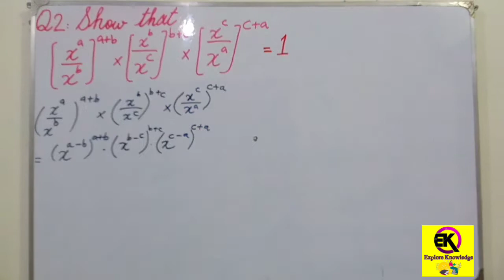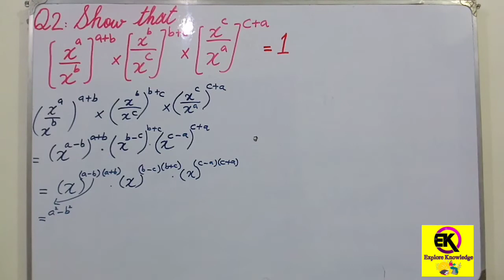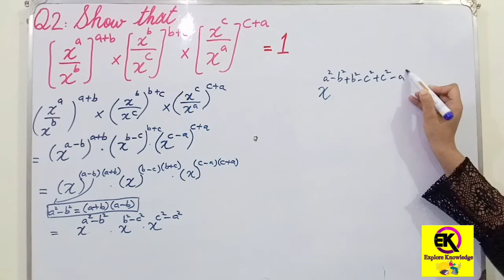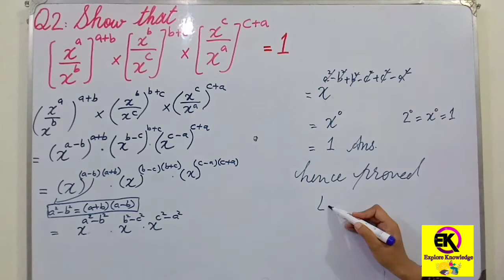Show that L.h.s=R.h.s / class 9/Ch 2/Ex 2.4/Q2/Laws of exponents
Q1

Previous parts links given below
Q1
Part i

Q1
Part ii,iii

Q1
part iv